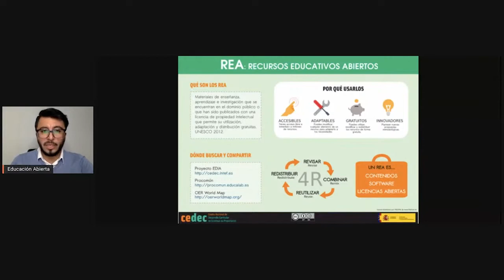Definición Recursos Educativos Abiertos